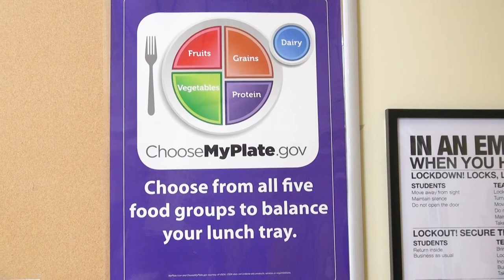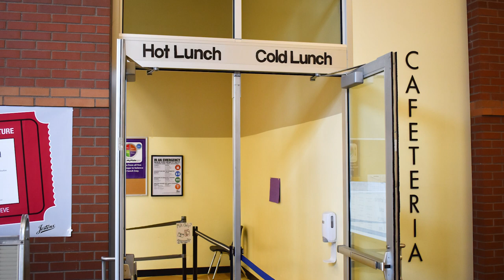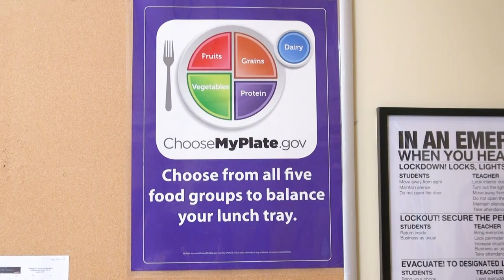How To Buy School Lunch, Hillsboro School District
A short tour on buying school lunch in an HSD Elementary school to help parents and students get an overview of the nutrition program at HSD.